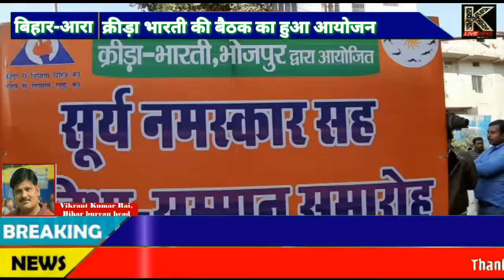*सूर्य नमस्कार प्रतिभा सम्मान समारोह के लिये प्रांतीय अध्यक्ष ने झंडी दिखा रथ को किया रवाना*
दिनांक 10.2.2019 को क्रीड़ा भारती भोजपुर के जिलाध्यक्ष श्री अमरेन्द्र कुमार की अध्यक्षता में क्रीड़ा भारती के कार्यलय गोधना रोड आरा में  बैठक किया गया ।  जिस  बैठक में  प्रांतीय अध्यक्ष श्री राजेस्श्वर राज  ( क्रीड़ा भारती बिहार ) भी शिरकत किए !! दिनांक 16 फरवरी 2019 को 10:30 बजे पूर्वाह्न में आयोजित कार्यक्रम """सूर्य नमस्कार सह प्रतिभा सम्मान समारोह""  में शहीद परिवार ,रास्ट्रीय स्तर पर उत्कृष्ट प्रदर्शन करने वाले खिलाड़ी के माता जी , लोकतंत्र के चौथे स्तम्भ के मताजी सहित प्रधानाचर्य एवं छात्रों को समान को लेकर  कार्यक्रम को सफल एवं ऐतिहासिक बनाने हेतू  आज प्रचार रथ को प्रांतीय अध्यक्ष , जिलाध्यक्ष , मंत्री एवं श्री सोनेला , श्री विशाल सिंह , खिलाड़ी सौमया एवं अन्य के द्वारा रवाना किया गया , राजेस्श्वर राज ने कहा कि ये प्रचार रथ  भोजपुर जिले के हर प्रखण्ड , आरा शहर के हर गली हर मोड़ पर जा जा जाकर लोगो को इस कार्यक्रम में सम्लित होने का आमंत्रण देगा  साथ ही कार्यक्रम को सफल बनाने के लिये लोगो का सहयोग के लिये भी अपील करेगा ।। इस अवसर पर क्रीड़ा भारती एवं समाजिक संगठन के सैकड़ों गण्यमान्य लोग उपस्थित थे ।।।